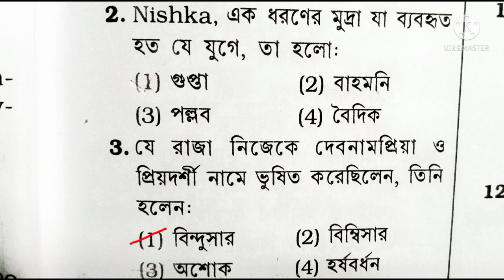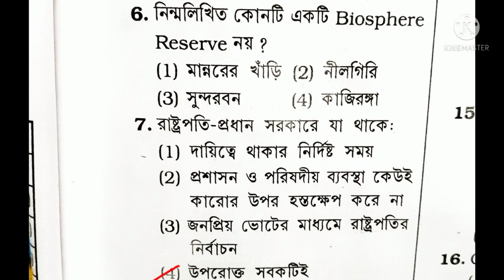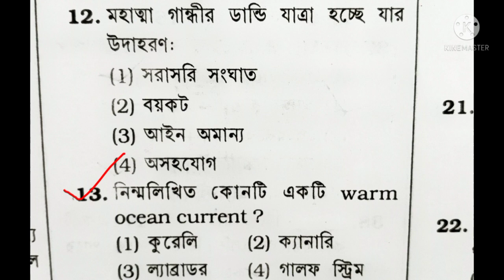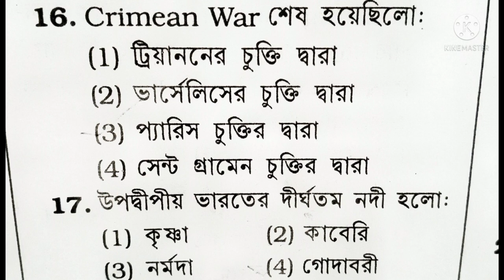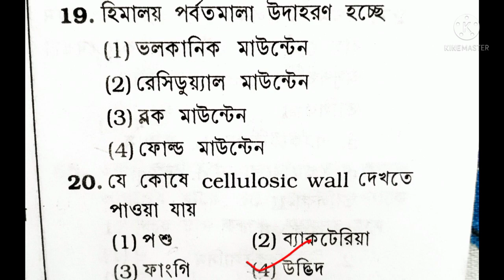রেলওয়ে গ্রুপ ডি তে আসা বিগত বছরগুলোর গুরুত্বপূর্ণ কিছু প্রশ্নোত্তর সমূহ। খুবই গুরুত্বপূর্ণ।